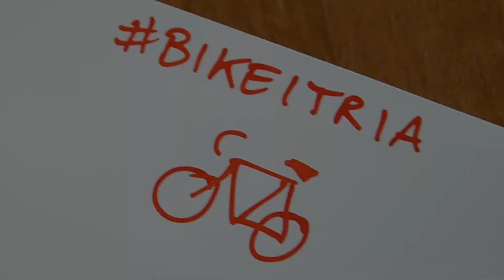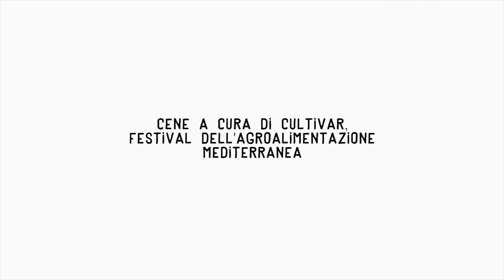BIKEITALIA TOUR OF TRULLISTAN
Video promo del 1° Raduno Bikeitalia, dal 30 maggio al 1° giugno 2015 presso la Masseria Galeone di Martina Franca (TA), in Valle d'Itria, Puglia.

Ideato e realizzato da Gabriele Saluci